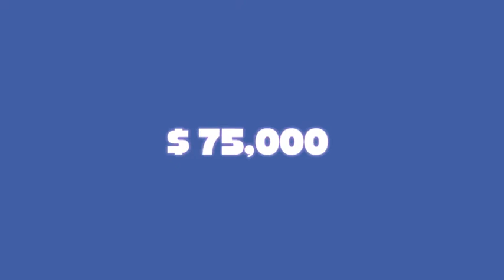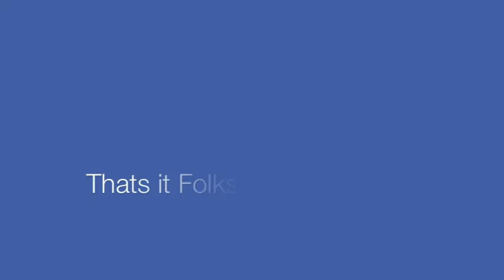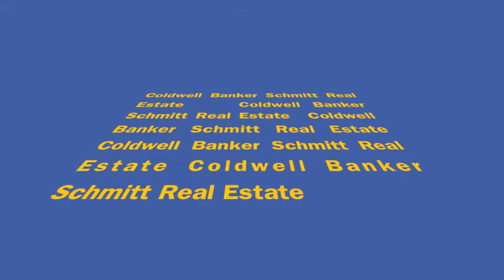Florida Keys - SOLD Keys RV for Sale $75,000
Like Brand new 2010 furnished RV and the lot in the heart of Marathon. Close to the shopping center and Sombrero beach. 1 queen bed and a bunk beds with pullout sofa for your extra guests. very clean kitchen with gas stove, oven, microwave and fridge. Just bring your boat and experience the Keys fishing!

Call Amy Prumo for questions or details

Coldwell Banker Schmitt Real Estate